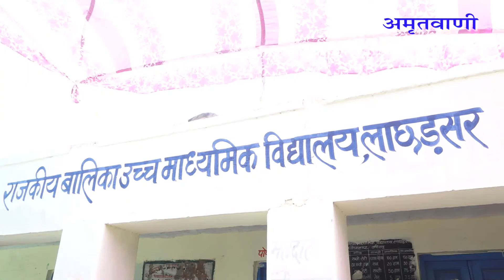Daily Video Clip ( Acharya Mahashraman )